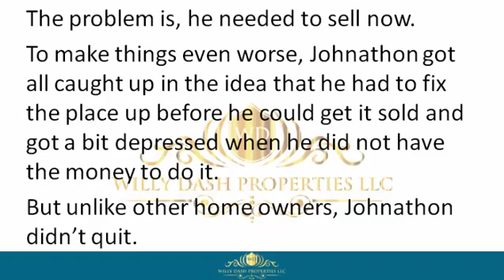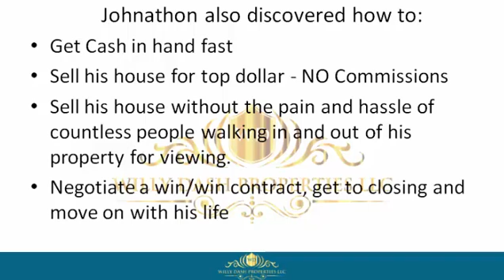how to sell my home in greenacres city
how to sell my home in green acres city If you are looking for how to sell my home in green acres city, then watch this video to learn everything you need to know about how to sell my home in green acres city